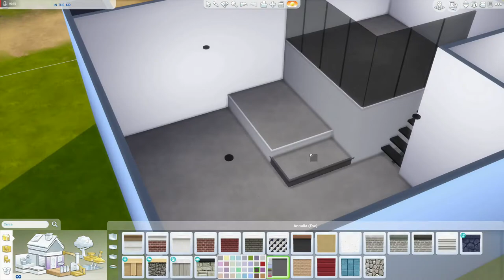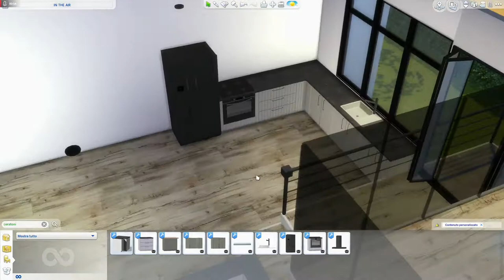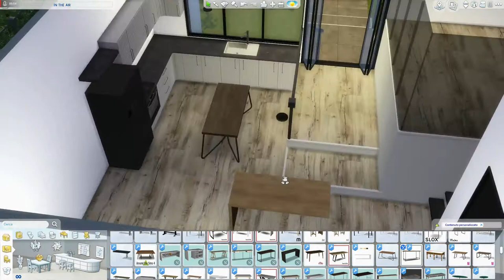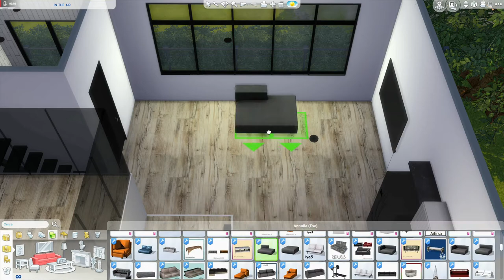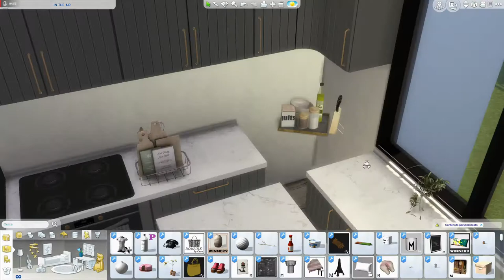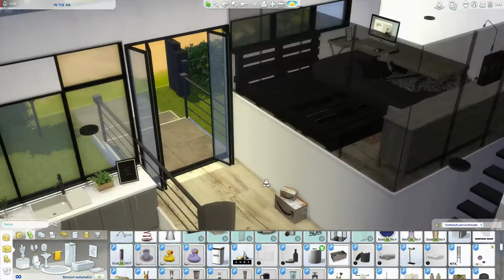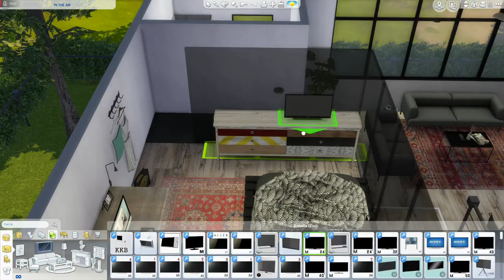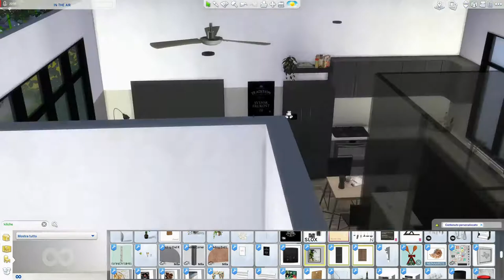The Sims 4 | IN THE AIR | Speed Build + Download Link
IN THE AIR is a cute little house. It is an open space with a raised bedroom, the furniture is particular, modern but with a hint of rustic. Let me know if you like it. :)
I would like to tell you something ... a few days ago I met a Turkish girl. It is called Berrwa. She was very kind to me, and said that we Italians are all very kind and helpful ... just for this I already love her uhauhahuahuahua ... joking aside, she has a very interesting youtube channel ... I leave you the link and a small description she made of her channel ... let me know if what she does is useful for you;)

INFO. 20X15  Monte Komorebi   32.758 Simoleon

(I am shooting sims 4 videos in Turkish (I plan to shoot in English later), I have few videos because I haven't been on my channel for a while, I have the following types of videos on my channel;  sims 4 download, cc download shortly helpful videos for sims 4, cas screen, sim creation, series and more..)